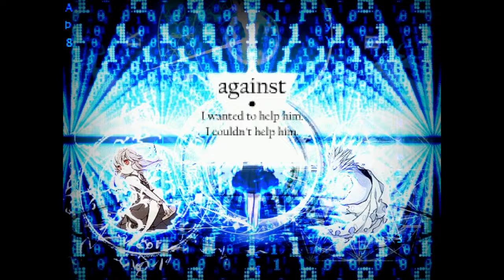[KOF WINMUGEN] "The Abyss of Eternal Suffering" - Infinite SoulAbyss V2.1 vs Some SN Chars.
AI BATTLE 100%

Link Chars: On Pan.baidu.

Thank you so much 😘😘.Wish you have a good time watching my video 😊😊